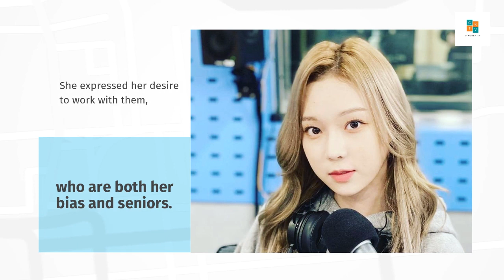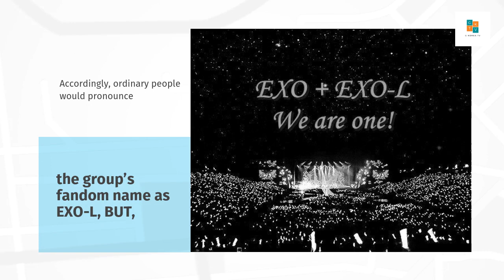Aespa Winter - an EXO-L? Find out who is her favorite EXO member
AESPA attended ‘Park So Hyun’s Love Game’ as guests. Specifically, on the radio show, the host asked Winter of Aespa who would the idol she wants to collaborate with in the future.